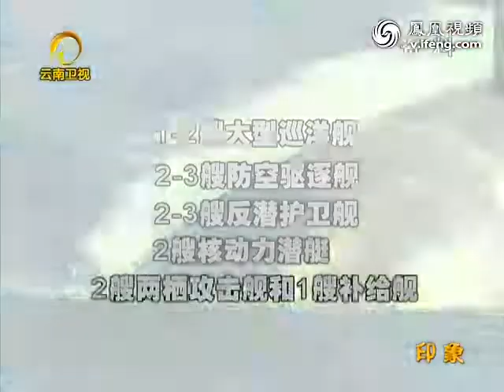052D驱逐舰已在东海试航 或将护卫辽宁舰